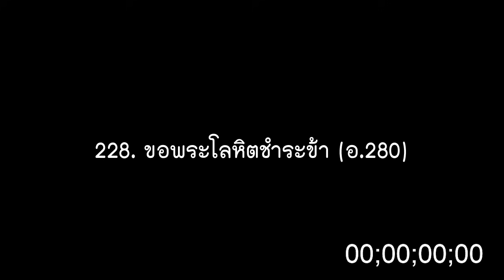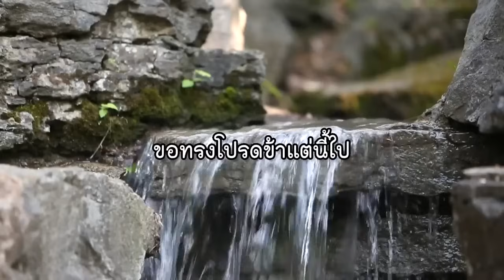21NB37_การอภัยบาปและการฟื้นสภาพ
เสริมสร้างผู้แรกเชื่อ
การอภัยบาปและการฟื้นสภาพ